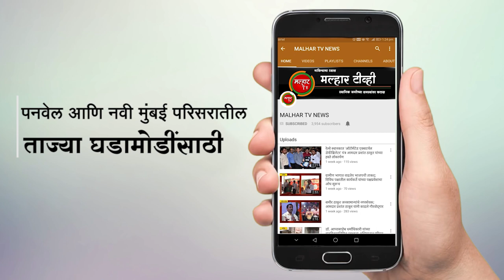दुंदरे येथील महिलेला जाळून फासावर लटकवले !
दुंदरे येथील महिलेला जाळून फासावर लटकवले; भाजप नेत्या चित्रा वाघ यांच्याकडून सांत्वन;आरोपींवर कडक कारवाई करण्याची मागणी !